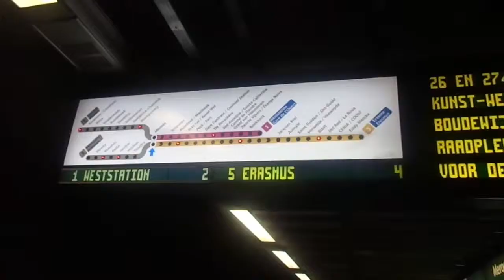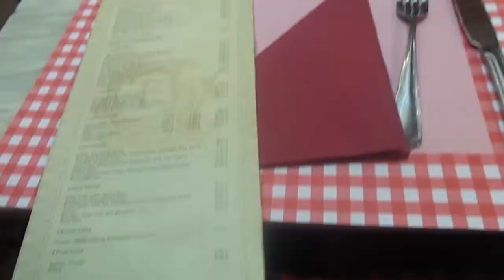VEDA 26 Brussels 2.0 & ATOMIUM | annadayl